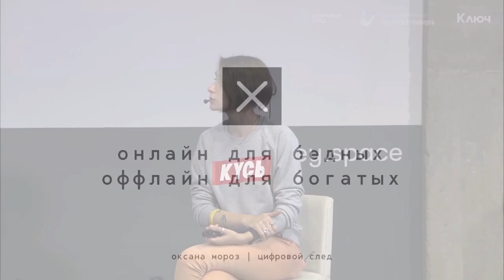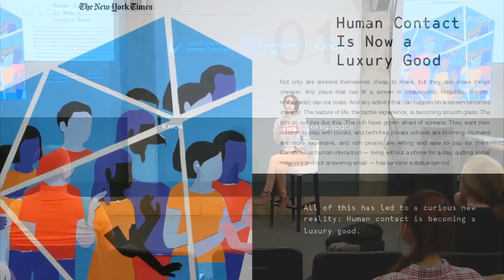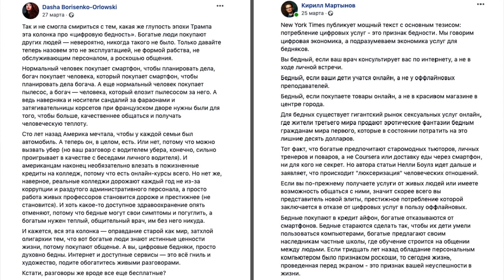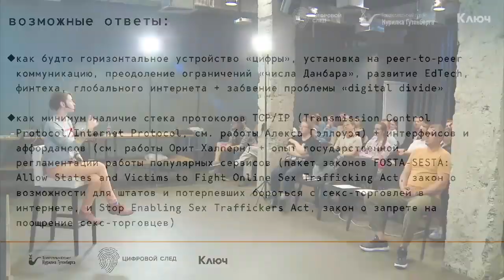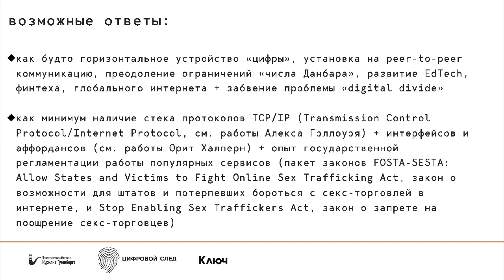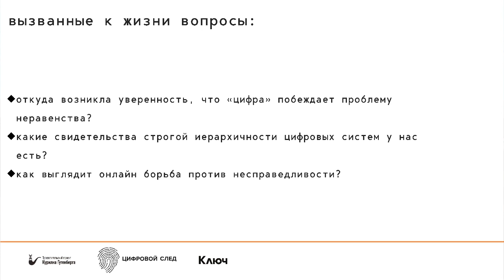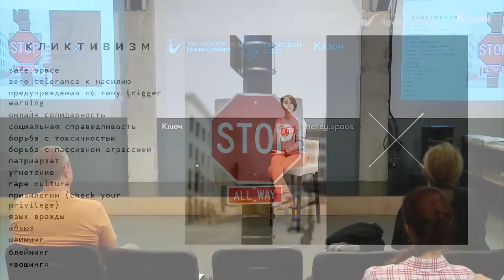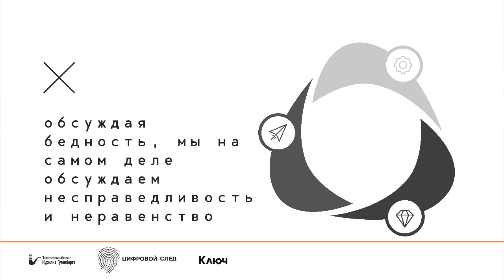Цифровой след | "Онлайн - для бедных?" – Оксана Мороз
Тема: "Онлайн - для бедных?" – Оксана Мороз"

Оксана Мороз - кандидат культурологии, доцент Шанинки, автор и редактор проекта «Новая Этика» от N+1, креативный директор Фонда Егора Гайдара

В бурном распространении цифровых инструментов часто видят вызов неравенству. Благодаря интернету как будто исчезают прежние барьеры. Хотя бы потому, что онлайн среда помогает строить горизонтальные связи. Однако можно ли полагать, что цифровая среда обитания лишена актов несправедливости и неравенства? Или, может, она воссоздаёт их на новом и по-прежнему глобальном уровне? Или проецирует даже развитие новых систем бедности?

Цифровой след - спецпроект Просветительского проекта "Курилка Гутенберга" про интернет и общество. Вместе с приглашенными экспертами мы затронем самые острые вопросы современного общества и интернета: терроризм в сети, кибербуллинг, Fake news, самосуд в сети и др.